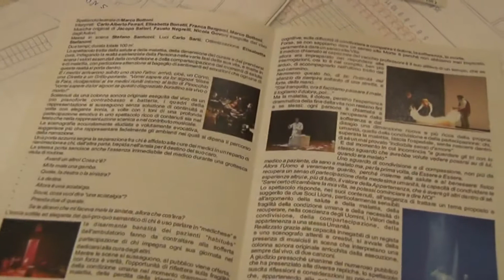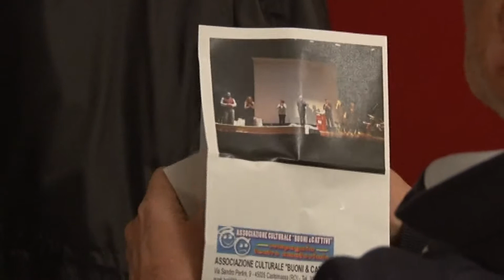salvo complicazioni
Video realizzato nell'ambito del progetto "Comunicare il territorio" e pubblicato sul sito
POR FESR 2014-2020 Asse 3 Azione 3.1.1. Sub-azione C “Imprese culturali, creative e dello spettacolo”.
Bando approvato con DGR n. 1582 del 10/10/2016